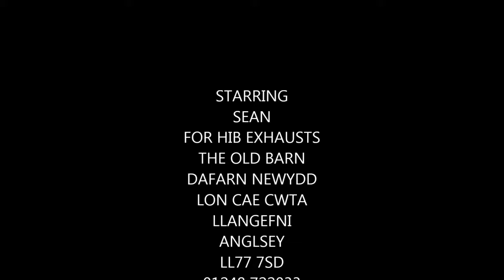Toyota yaris t sport custom exhaust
the makeing and fitting of custom exhaust